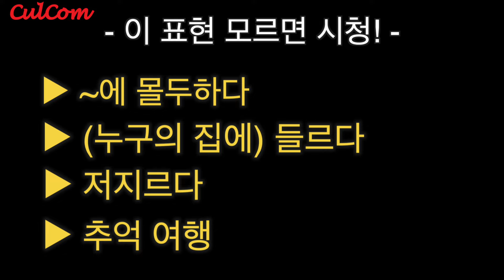[초중급] 원어민 영어회화 듣기 주제 Experiences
👍스터디 문의 카카오톡
👍컬컴 인스타그램
culcom